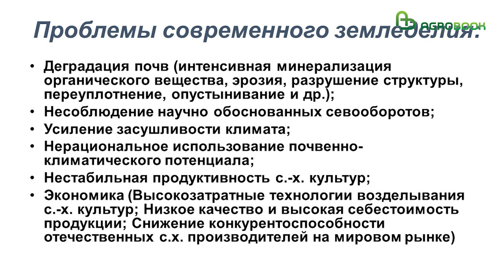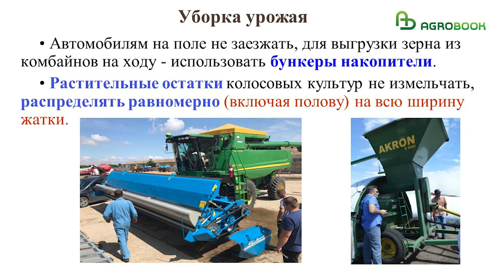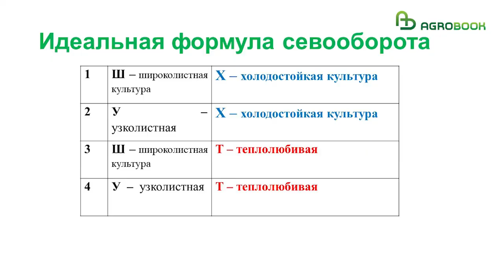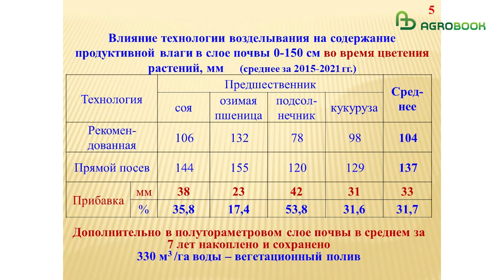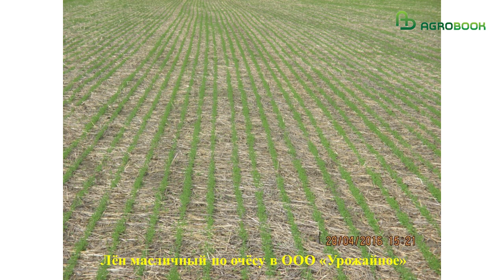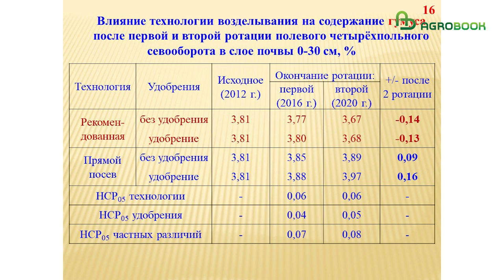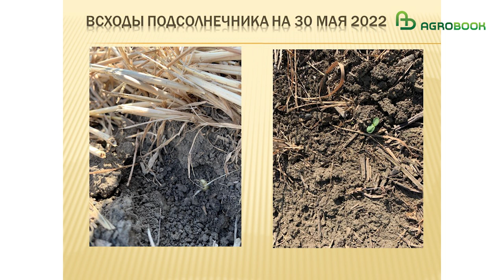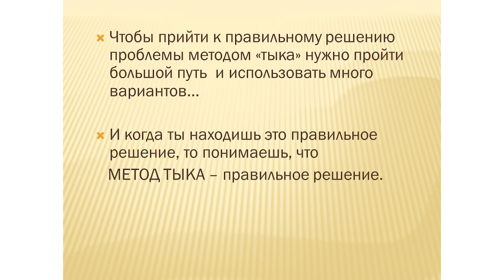No-till: усилить плюсы, сгладить минусы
– В ноутил пошли не от хорошей жизни, у всех были проблемы, – говорит кандидат с.-х. наук, агроном-консультант Ольга Томашова.

Таймлайн:
00:00 Почвопокровные культуры в технологии прямого посева – Ольга Томашова
19:46 Результаты исследований системы прямого посева за 10 лет - Виктор Дридигер
40:20 Правила работы по системе прямого посева в условиях Краснодарского края - Александр Титов

В пример она привела хозяйство из Воронежской области: в 2019 году во время пыльной бури с полей выдуло все посевы сахарной свёклы. С тех пор хозяйство на нулевой технологии – уже четыре года.

Чтобы не наломать дров при переходе на «ноль», нужно помнить о пяти принципах технологии, напомнила Ольга Томашова. Отказ от обработки, постоянный покров, севооборот, наличие постоянно живых корней как источника питания для биоты и, наконец, интеграция животных. При этом фундаментом строения под названием «ноутил» должны быть севообороты.

– Какие плюсы вы получаете при переходе на ноутил? Защита почвы от эрозии, сохранение влаги, накопление органического вещества, улучшение агрофизических показателей почвы, стабилизация урожайности, повышение рентабельности предприятия, снижение амортизации и количества необходимой техники, экономия ГСМ. Ваше предприятие становится более стабильным к колебаниям погоды и рынка, – перечислила Ольга Леонидовна. – Какие же минусы? Во-первых, вам нужна техника. Она стоит недёшево. Меняется система защиты и питания, меняются виды сорняков. Сорта и гибриды, которые хорошо себя зарекомендовали при одной технологии, могут совсем иначе вести себя при ноутиле. Есть риск, что возникнет переуплотнение почвы. И ещё один минус – «грязный» вид поля.

Ольга Томашова провела мастер-класс по составлению севооборотов. Культуры, следующие друг за другом, должны отличаться по биологическим характеристикам, быть адаптироваными к местности, экономически целесообразными (имеющими маржинальность и стабильную цену). Следует помнить и о периодичности: зерновые можно возвращать на поле через год, бобовые – через три года, свёклу – через четыре, лён – через 6-8 лет. Кроме того, составлять севооборот таким образом, чтобы поле «пустовало минимальное количество времени». Весенний сев можно разгрузить за счёт сева озимого рапса и зимующего гороха.

– Идеальный севооборот – две холодных и две тёплых культуры, подбирать их хозяйство должно индивидуально для каждого поля, – отметила Ольга Леонидовна. – Поверьте, севообороты могут избавить вас от массы проблем.

Вопрос о сеялках постоянно звучал на конференции. Достоинства и недостатки различных агрегатов подробно разобрал Виктор Дридигер, председатель совета НКО «Союз СПССК», руководитель научного направления ФГБНУ «Северо-Кавказский ФНАЦ» . Виктор Корнеевич удивил заявлением, что «сеет не сеялка, а колтер», и посоветовал «не сеять по сырой почве», чтобы не иметь уплотнений.

– Как определить спелость почвы? Воткнуть нож в землю по рукоять и вытащить. Если почва прилипает – сеять нельзя, – поделился быстрым рецептом Дридигер.

…А ещё ноутил – это, конечно, погружение в мир инженерии. Продвинутые сторонники нулевой технологии чувствуют, что купить агрегат для «невидимого» посева мало: для идеальной работы сеялку лучше видоизменить, доработать – под условия своего хозяйства и под свои почвы. Практически каждое выступление на конференции начиналось со слов, сколько земли в хозяйстве и какой техникой производится сев. Много было комментариев об анкерах, дисках и монодисках; о том, при каких условиях какой рабочий орган необходим… Среди всех докладов особенно запомнилось выступление Александра Титова, директора ООО «Кубань-Агро» (Крымский район Краснодарского края). Александр Анатольевич предложил идею «сеялки-тыканки»: агрегата, который бы не разрезал почву для формирования семенного ложа, а вдавливал семя в почву на определённую глубину. В хозяйстве в этом году были заложены опыты с таким методом сева культур. Если «метод тыка» позволит получить на опытной делянке дружные всходы и даст идее право на жизнь, вполне вероятно, через несколько лет в массовом производстве могут появиться сеялки прямого посева, которые не режут, а «прокалывают» почву.

Стратегические партнёры
ООО М-ПРО-52 - производитель комплекса жидких минеральных удобрений МЕГАМИКС с необходимым набором макро- и мкроэлементов для повышения иммунитета,усиления питания с/х культур, снижения стресса.